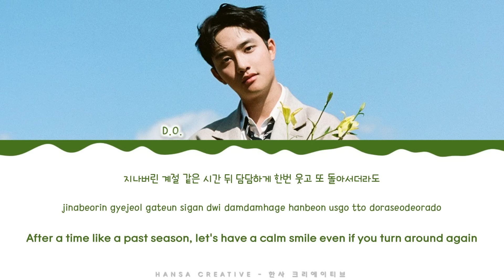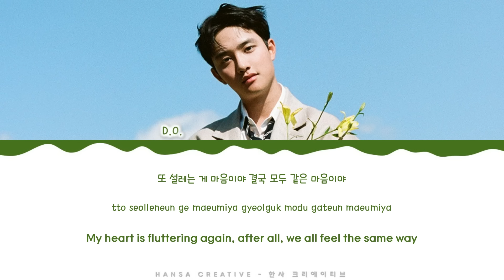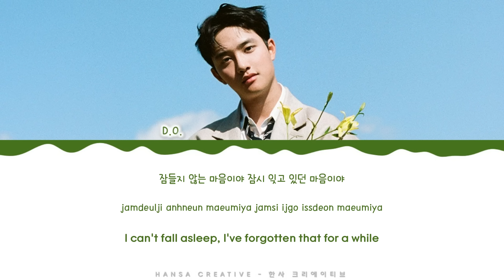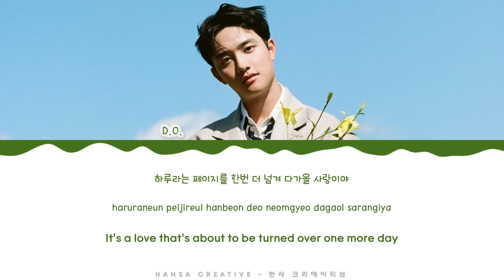D.O. (EXO) - 'It's Love' Lyrics Color Coded (Han/Rom/Eng)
D.O. (EXO) - 'It's Love' Lyrics Color Coded (Han/Rom/Eng) by Hansa Creative

➽─❥ Song Details
★ Artist  : D.O. (EXO)
★ Title  :  It's Love
★ Album  : 1st Mini Album 'Empathy'